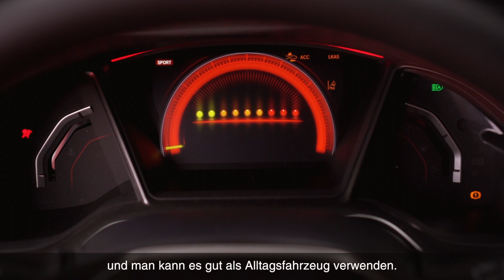Type-R Challenge: Magny-Cours mit Esteban Guerrieri